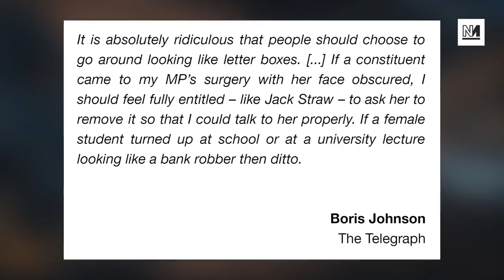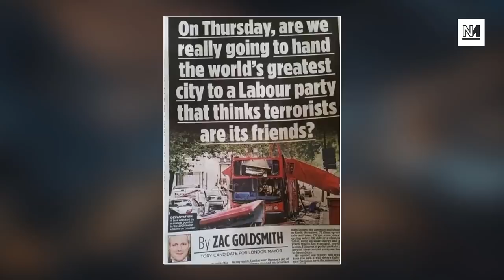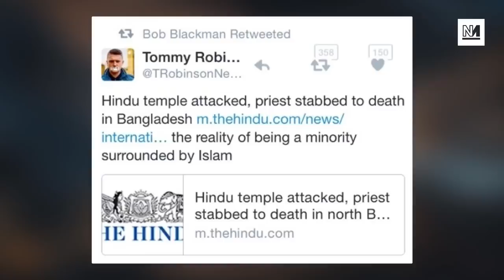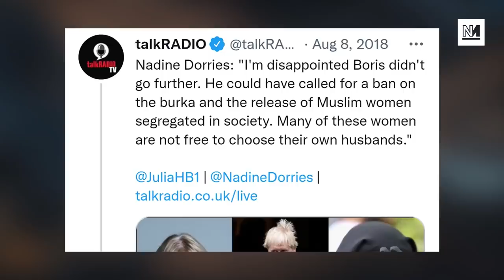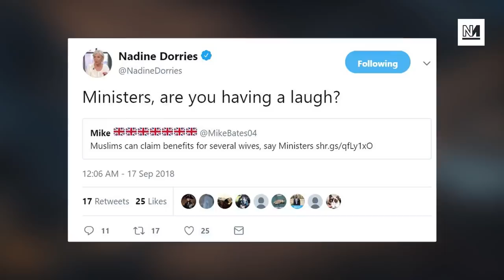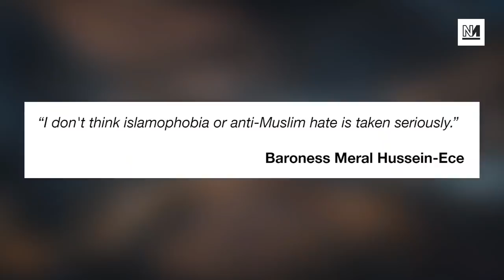How The Tories Have ALWAYS Been Islamophobic